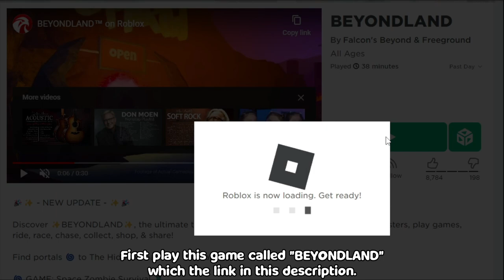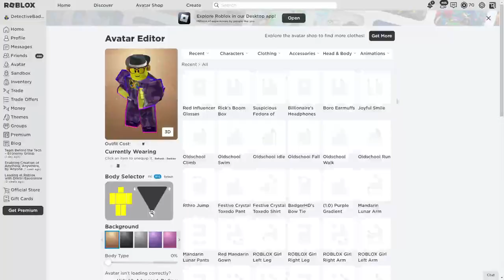[BeyondLand's Egg Hunt Event 2023!] How to get Boro Earmuffs in Roblox!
Today I am going to show you how to get Boro Earmuffs in this game called BeyondLand!
Play BeyondLand here! ►
Roblox BeyondLand: How to get Boro Earmuffs!
Roblox BeyondLand: Boro Earmuffs
Roblox BeyondLand
BeyondLand
Egg Hunt Event 2023
Egg Hunt
FREE